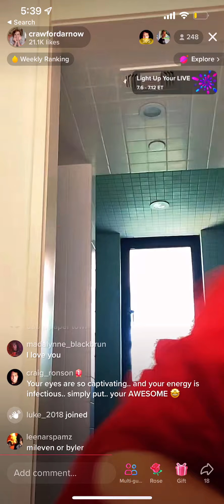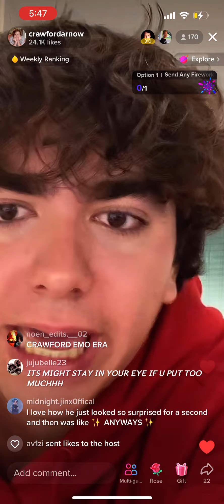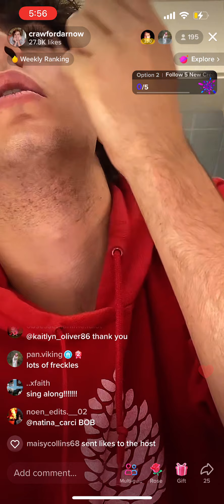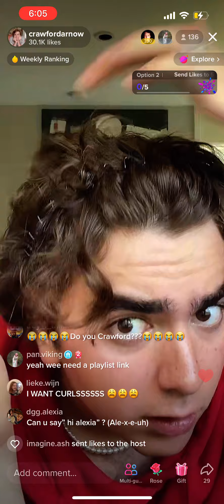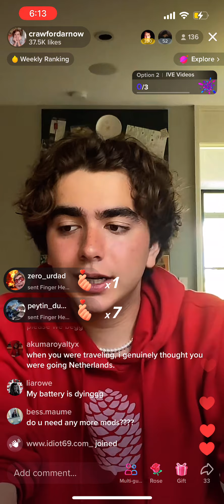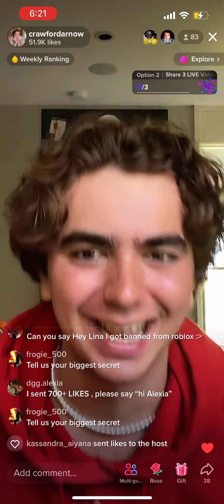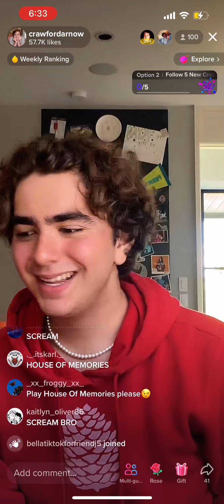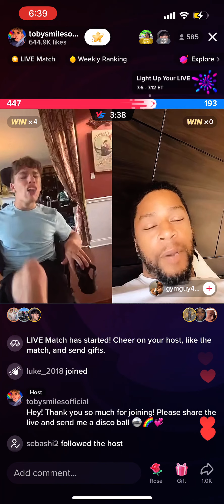July 8, 2022